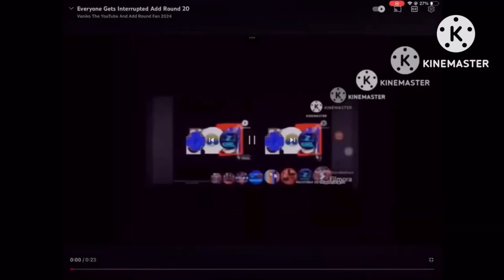Everyone Gets Interrupted Add Round 22